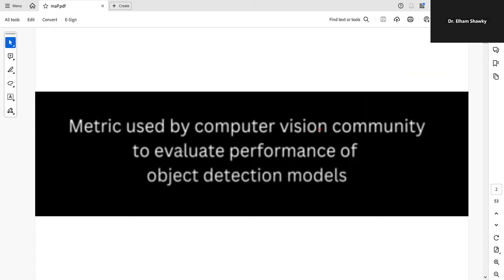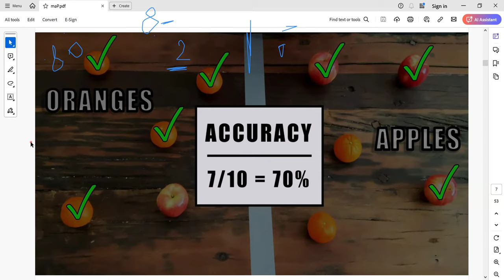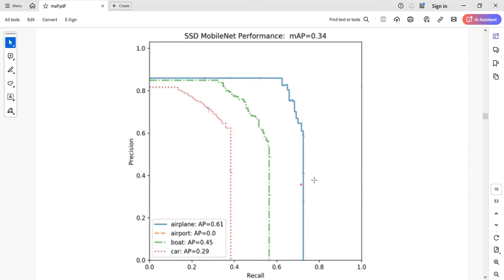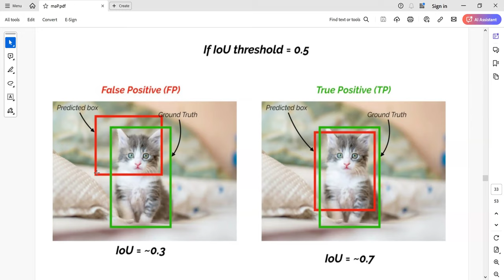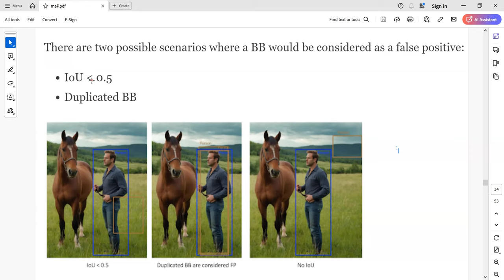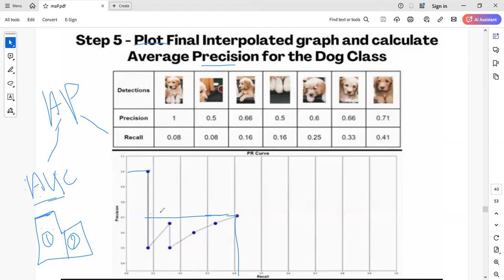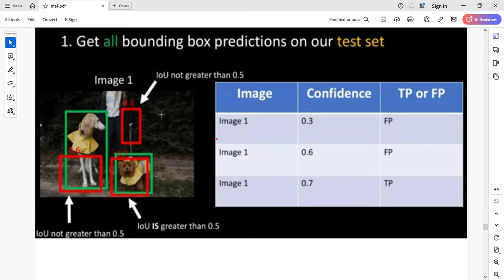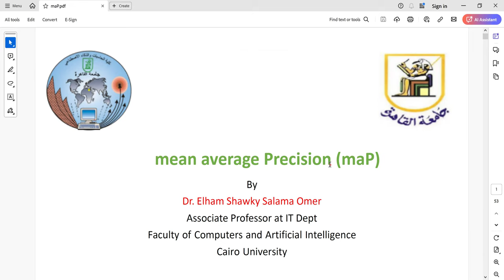Lecture 6: Mean Average Precision (mAP) رؤية الحاسب بالعربي